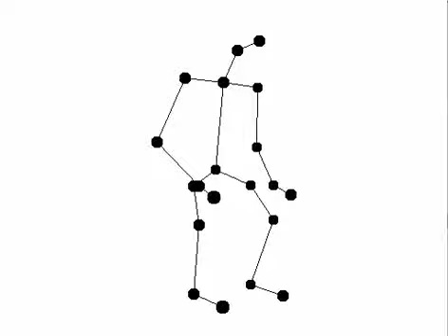Noble Animator - Initial Ape Example [September 21, 2009]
This is the first example of a Noble Ape "skeleton" through Noble Animator.